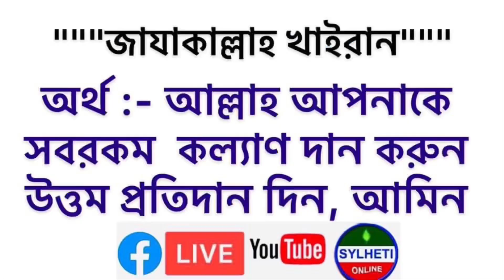মুফতি গিয়াস উদ্দিন আত-তাহেরীর কন্ঠে উর্দু গজল Gyasuddin Taheri Gojol Sylheti Online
মুফতি গিয়াস উদ্দিন আত-তাহেরীর কন্ঠে উর্দু গজল Gyasuddin Taheri Gojol

কম সময়ে বউকে খুশি করা যায় | HELP YOUR WIFE EASY TO MAKE GRILLED CHICKEN AT HOME COOKING VERY NICE

আপনার বউকে আপনি কিতা ডাখইন ভাইদের কথাটা সম্পূর্ণ শুনেন WHAT DO YOU CALL YOUR WIFE PLEASE LISTEN THIS

লন্ডনে কবর দিতে পয়সা লাগবেনা কাদের FREE MUSLIM BURIAL LONDON FOR WHO GRAVE CEMETERY FUNERAL SERVICE

নরম দিল করতে হলে কি করতে হবে HOW TO MAKE HERT SOFT আমরা মুখে যা বলি তাকি করি?

✳️দৈনন্দিন জীবনে আমরা কর্মব্যস্ততার মাঝে অবসর সময়ে আমরা Facebook এ আসি ভাল কিচু দেখানোর এবং শেয়ার করার জন্য ।

✳️"Sylheti Online" পেইজটি সুন্দর ভাবে পরিচালনা ও সামনে এগিয়ে নিয়ে যাওয়ার জন্য আপনাদের সকলের দোয়া,🤲 সহযোগিতা একান্তভাবে আসা করছি।

✳️"Sylheti Online" এ আপনারা সবাই আপনাদের সকল পরিবার, বন্ধুদের এই পেইজটিতে এড করুন এবং সবার সাথে শেয়ার করুন।

✳️"Sylheti Online" পেইজটি আমার, আপনার, আমাদের সবার।

✳️তাই আসুন আমরা সবাই দোয়া🤲 করি আল্লাহর কাঁচে আল্লাহ্ যেন সবাইকে ভাল কাজ এবং ভাল কিচু শেয়ার করার তৌফিক দিন, আমিন

✳️আল্লাহ আমাদের সকলকে বোঝার, ভালকাজ এবং সদকায়ে জারিয়ার আমল করার তৌফিক দান করুন – আমিন

  """জাযাকাল্লাহ খাইরান"""
অর্থ :- আল্লাহ আপনাকে (সবরকম কল্যাণ দান করুন) উত্তম প্রতিদান দিন, আমিন

" SYLHETI ONLINE "
"💓সিলেটি অনলাইন💓"